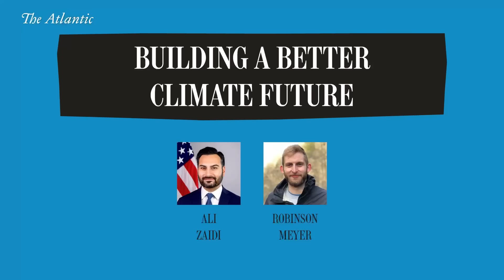Fighting Climate Change for a Sustainable Future | The Atlantic Festival 2022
Addressing climate change is the opportunity and challenge of the moment. Watch climate experts, including White House National Climate Adviser Ali Zaidi, join Atlantic journalists such as Robinson Meyer to address today’s most urgent climate challenges and solutions to build a more resilient future.